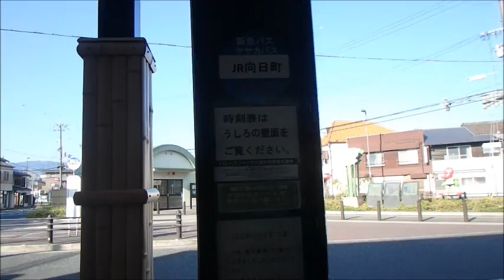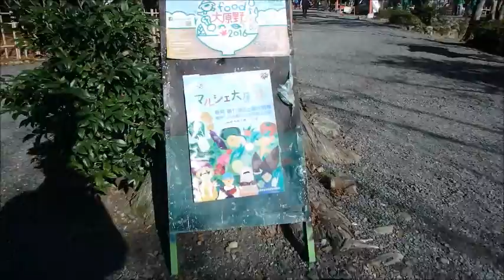大原野神社金蔵寺モミジの紅葉平成２８年１１月２６日（土）その２ムービーショー